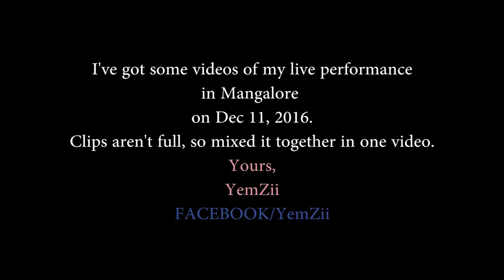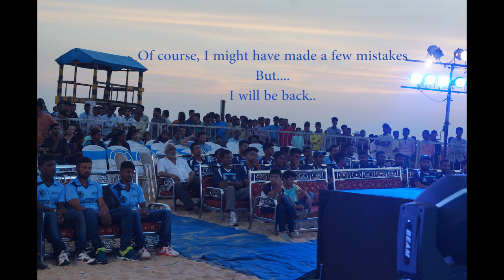Live Performance (Tulu, Beary, Kannada) in Mangalore Beach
On December 11, 2016, I have performed on stage in Tanneerbavi Beach, Mangalore for the launch of Team Amaco Coastaldigest.com team for Mangalore Premier League 2016.

This was my first performance anywhere in public, i.e., too live on stage. I have sung Idhadee Zohra beary song, Jagga Loves Raani Tulu song and a multilingual Amaco Coastaldigest.com team song on stage.